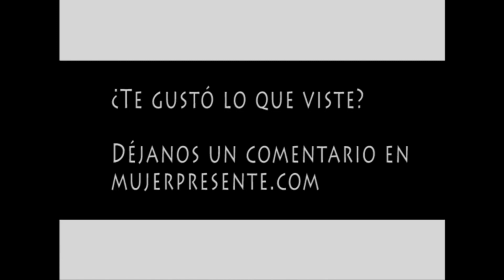Manualidades con Beatriz Guajardo, Origata el arte de envolver los regalos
Beatriz Guajardo nos muestra un amnera sencilla y fácil de envolver los regalos siguiendo la tradición japonesa del origata.